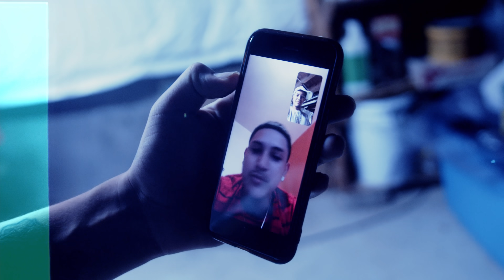ChinoBoutHisDinero - Thuggin Shot